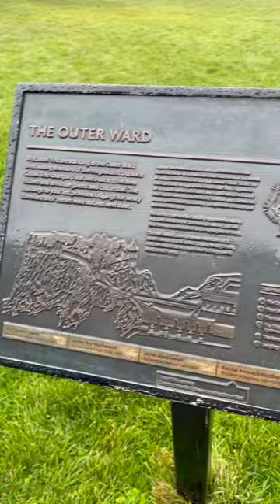Check out this castle!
Looking for that hidden stash of mead at Dunluce Castle! Maybe it’s in the dungeon 🤷🏾‍♂️ or something?
🍺 Back in the 16th and 17th century the Irish were fond of drinking ale, mead, metheglin, and imported wine.
🏰 Dunluce Castle is a dope fortress that has dominated the Antrim coastline of Northern Ireland since about 1500.

From sieges to storms to supernatural visitors, Dunluce has had a turbulent history nearly since the day it was built. The families who owned the castle were always in a fight due to “choosing the wrong side” so to speak!